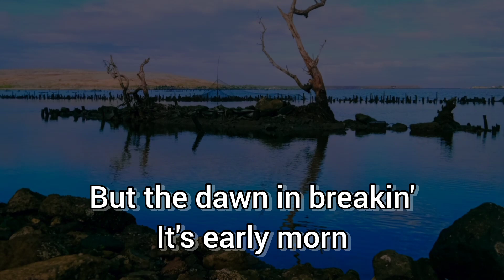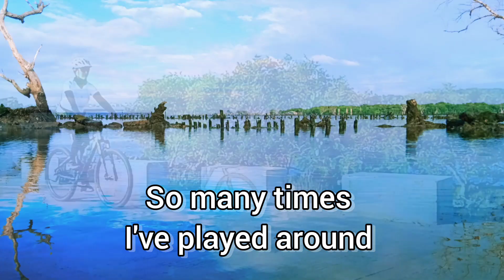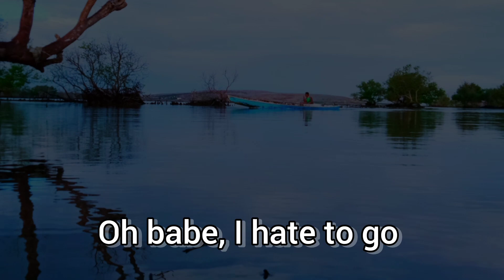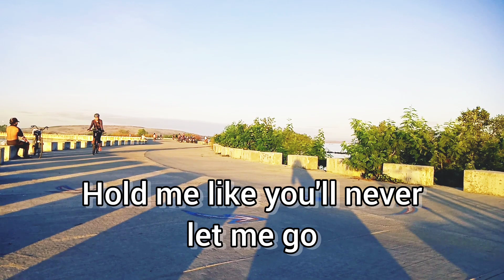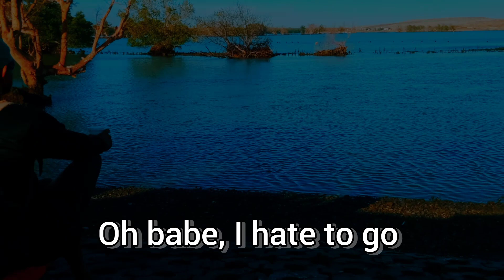Leaving on a jet plane By: John Denver Location: Malabon Megadike